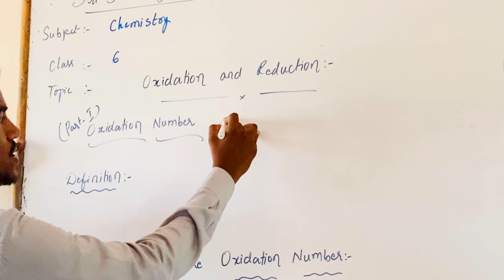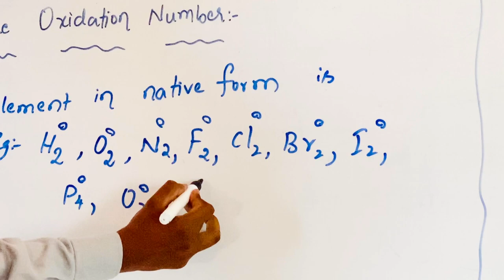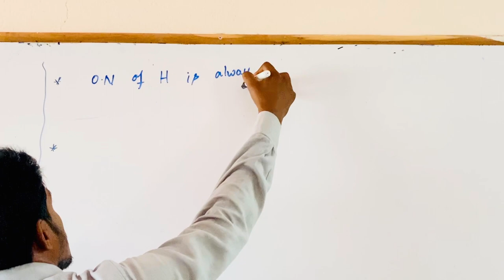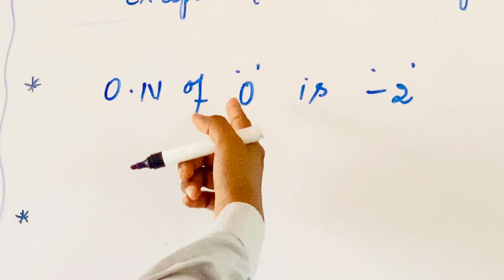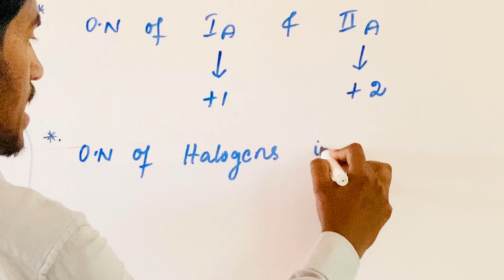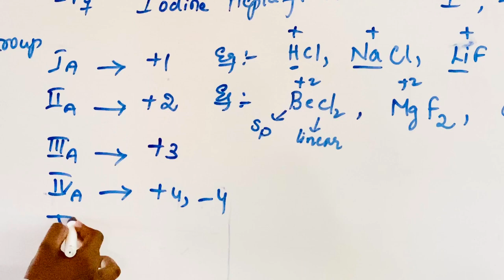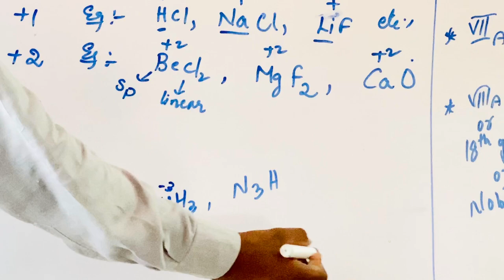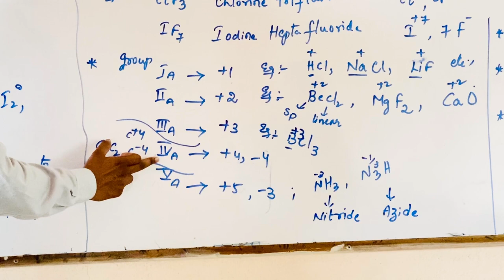SSV Bricks - VI IIT Foundation - Chemistry - Oxidation and Reduction - Part 1